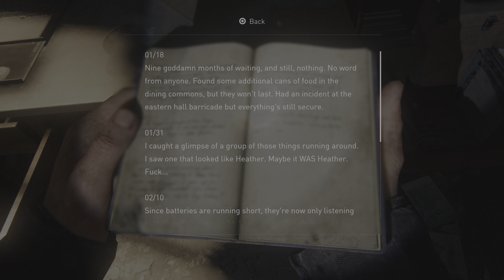THE LAST OF US PART 1 Part 20